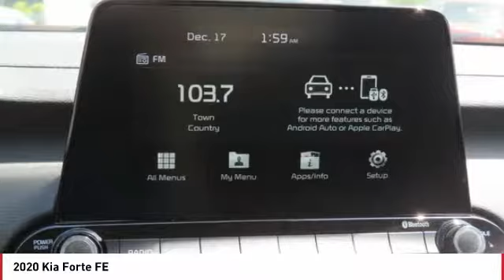2020 Kia Forte Monroe NC 02003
2020 Kia Forte FE

Looking for the right 4 door car? Today could be your lucky day. this 2020 Kia Forte could be yours.